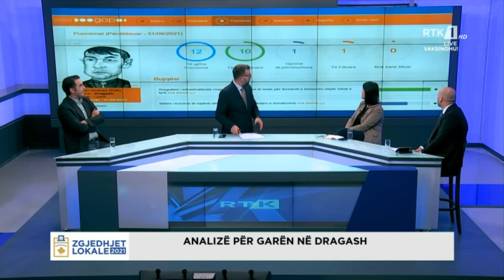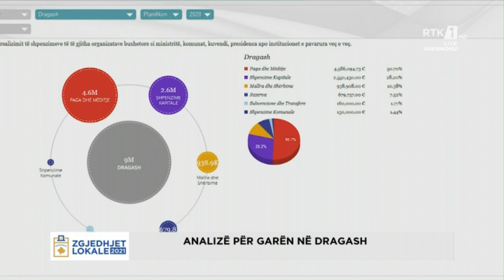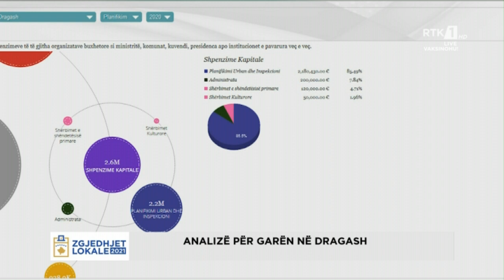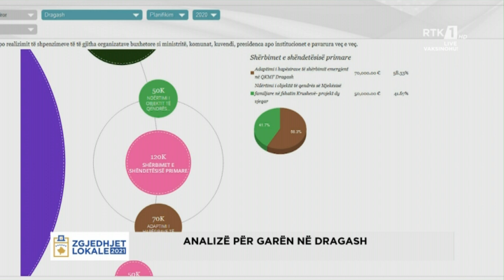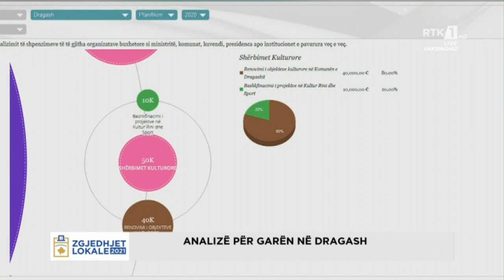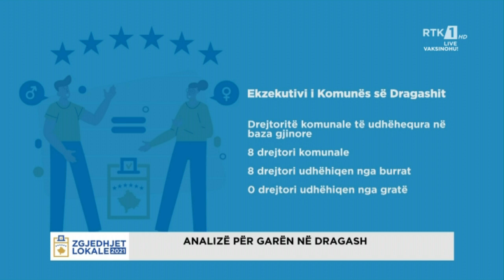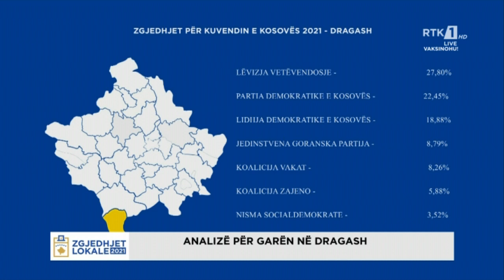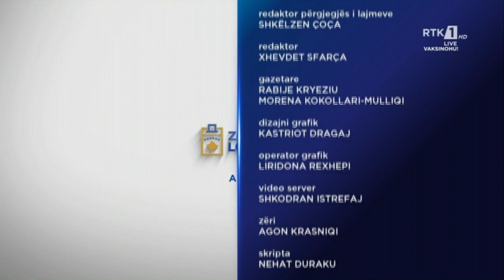ZGJEDHJET LOKALE 2021 - ANALIZË PËR GARËN NË DRAGASH 23.09.2021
Follow RTK:ZGJEDHJET LOKALE 2021 - ANALIZË  PËR  GARËN NË DRAGASH 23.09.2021